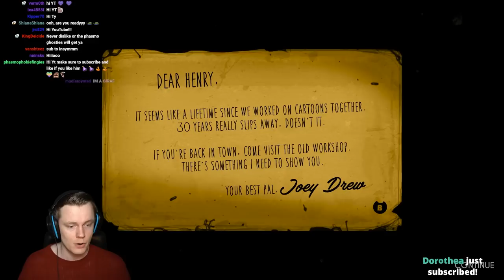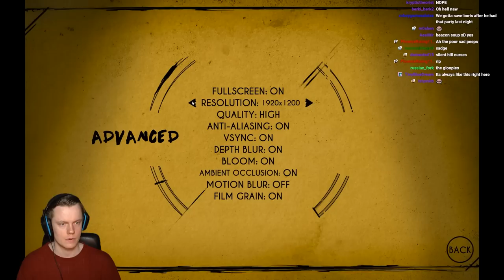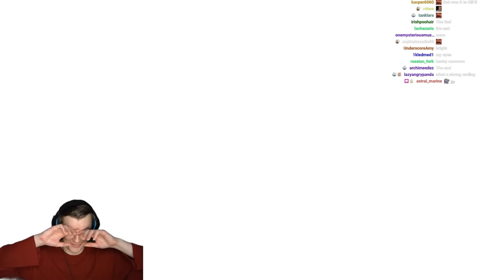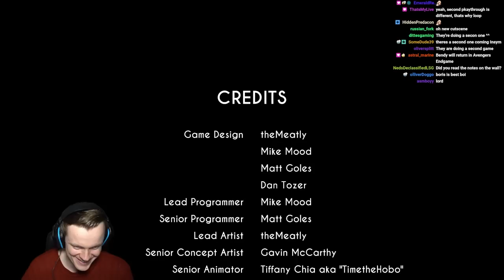I Played Bendy and the Ink Machine in 2022 - FULL GAME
Welcome to Bendy and the Ink Machine! This is a SUPER popular game that released back in 2017. Everyone was talking about it and playing it but I've personally never played it! AND THAT CHANGES TODAY! We're going to play the full game in 2022 and I hope you enjoy! Much love and see you during the streams :D